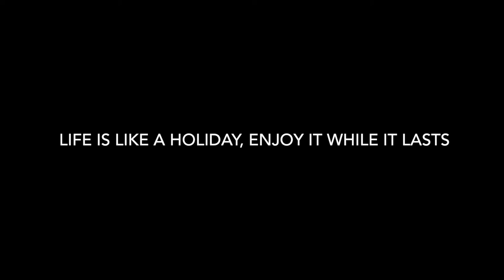The path of Life [Prof. Kapoor Astrologer in India]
Mijn droom is om andere te inspireren te luisteren naar hun instinct en daarmee te zijn wie ze werkelijk willen zijn. Een avontuur van bewustwording!

In deze video ben ik tijdens mijn reis in India een astroloog tegen gekomen, precies wat ik hoopte. Hij vertelde dingen over mij die klopte, zonder dat ik hem een introductie heb gegeven over mijzelf. Hij wist alleen mijn naam en heeft naar mijn linkerhand gekeken, toen begon hij eigenlijk direct al met vertellen...

In short: In this video I run into an astrologer while I was traveling through India, something I hoped for. He told me things which are very true, without me introducing myself. Before we started this conversation he only knew my name and had looked at my left hand...

Of Instagram: Olamanajosephine